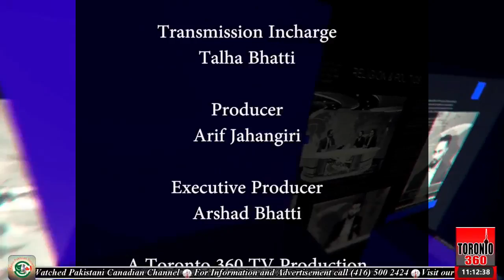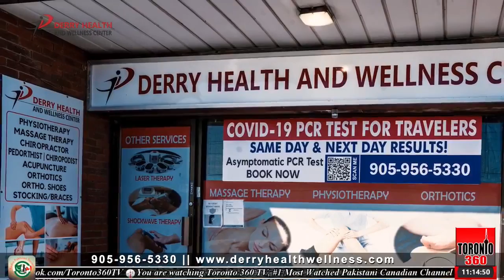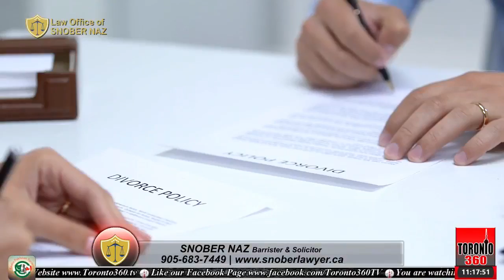Municipal Elections 2022 | Community Talk with Arif Jahangiri | September 14th 2022 | Toronto 360 TV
Watch us on Apple TV, Fire TV, Roku, all IPTV Boxes, Jadoo, Bol, Zumm Box and others as well as our App (IOS / Android) and also on our & FB live